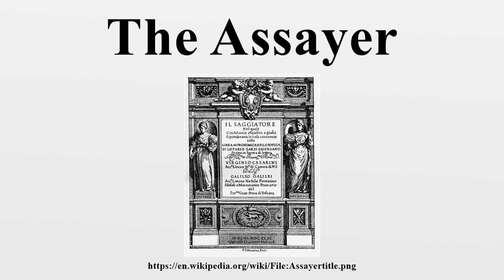The Assayer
The Assayer (Italian: Il Saggiatore) was a book published in Rome by Galileo Galilei in October 1623 and is generally considered to be one of the pioneering works of the scientific method, first broaching the idea that the book of nature is to be read with mathematical tools rather than those of scholastic philosophy, as generally held at the time.

Image-Copyright-Info